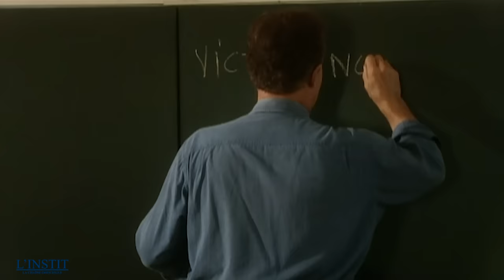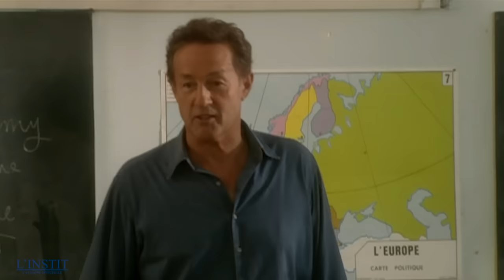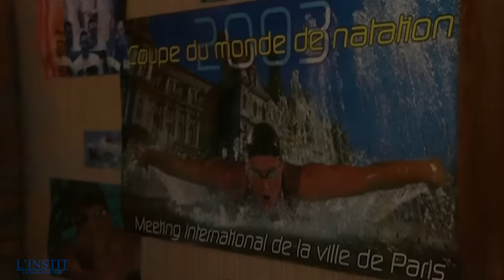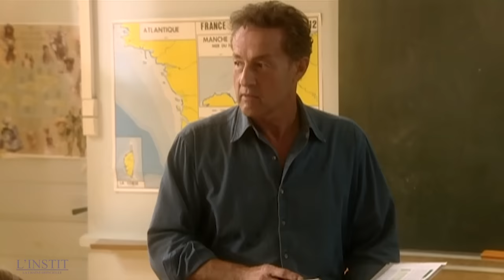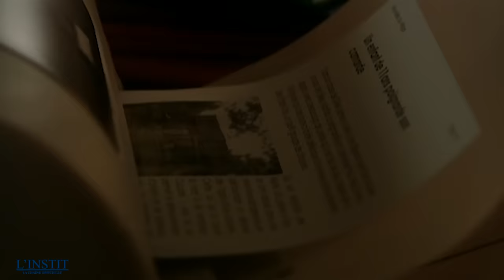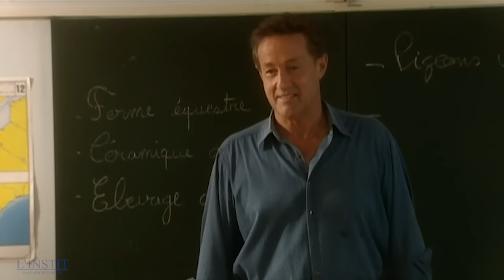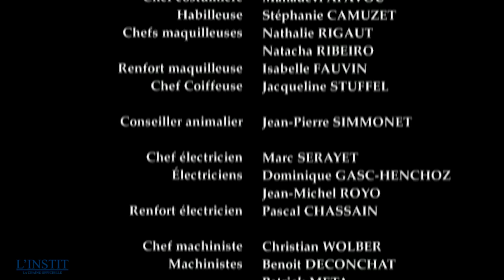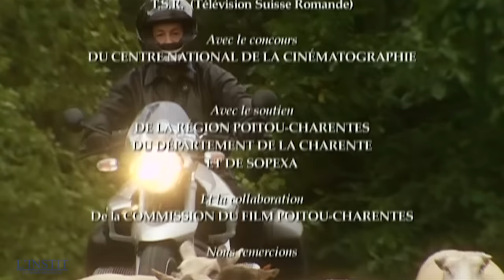L'INSTIT - Privé d'école | EPISODE 44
Isabelle et Gilles Lemeur ont quitté Paris pour la campagne et élever leur fils à la maison. C’est Gilles qui s’est chargé de l’éducation d’Etienne qui n’a jamais été scolarisé. Pourtant après les nouvelles menaces de l’inspecteur d’Académie, Isabelle, terrorisée à l’idée que son fils lui soit enlevé, finit par céder. C’est à reculons qu’Etienne fait sa rentrée en CM2. Loin de partager les réticences de la directrice à l’égard de cet élève un peu particulier, Novak met tout en œuvre pour faciliter son intégration mais Gilles, furieux d’avoir été dupé, fait irruption dans la classe et emmène son fils.

Victor Novak (Gérard Klein), ancien juge pour enfants, est tardivement devenu instituteur. Effectuant des remplacements à travers toute la France (et parfois même au-delà : Suisse, Québec, Tunisie...), il est à la recherche de sa femme et de sa fille qui l'ont abandonné. Il se trouve, dans chaque épisode, confronté à un problème concernant un enfant et débouchant sur un sujet de société : racisme, illettrisme, maltraitance sur mineur, chômage, immigration clandestine, séropositivité, refus de scolarisation, homoparentalité, handicap, maladie, etc.